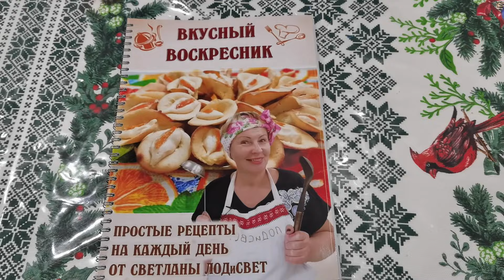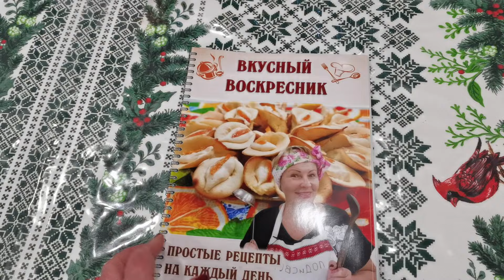С праздником 23 февраля. Весна пробивается через сугробы. Чай и вкусный тыквенный кекс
Погода переменчивая, за большим снегопадом в течении дня побежали ручьи. Очень тяжелый снег с ледяным дождем. Справились тяжело. Самое хорошее попить целебного чаю с ароматным, нежным кексом из тыквы

Рецепт кекса с тыквой-3 яйца, 150 гр сахара, 3 ст.л. растительного масла, 250 гр муки, 200 гр тыквы сырой, горсть изюма, несколько шт кураги, 10 гр разрахлителя. пол.ч.л. соли